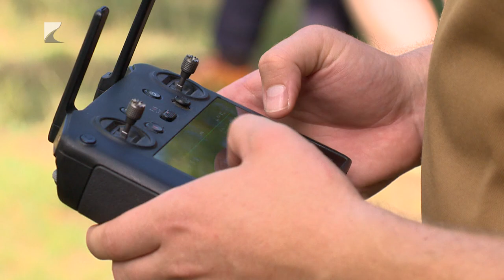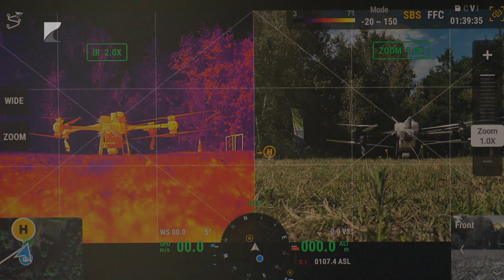Drónbemutató Nyíregyházán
Felderítésre és permetezésre is egyre több mezőgazdasági vállalat használ drónokat a szántóföldek fölött, de például a rendőrség is gyakran alkalmaz ilyen eszközöket felderítés vagy mentés alkalmával. Használatukhoz azonban bizonyos képesítéseket meg kell szerezni, ezt biztosítja tavaly óta Nyíregyházi Egyetem drónpilótaképzése. Szerdán délután az érdeklődők látványos drónbemutatón ismerkedhettek meg a legfontosabb tudnivalókkal.